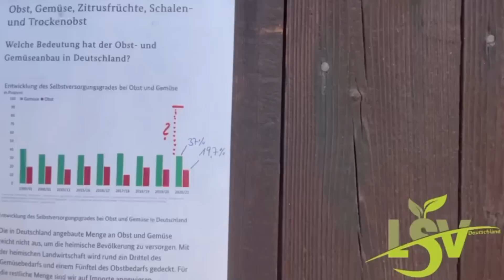Gleicher Wettbewerb für gleiche Arbeit, war das nicht einmal selbstverständlich?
Zitat Anthony Robert Lee:

Warum setzen wir sehenden Auges unsere Versorgungssicherheit so dramatisch aufs Spiel?
Damit wird weder Tierschutz, Klimaschutz noch Nachhaltig verbessert im Gegenteil ❗️